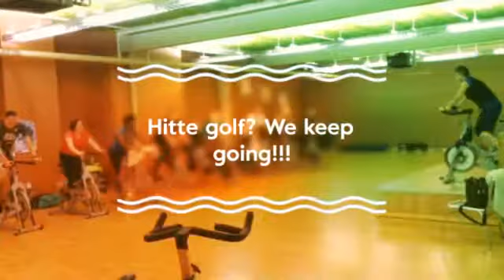Hitte golf? We keep going!!!